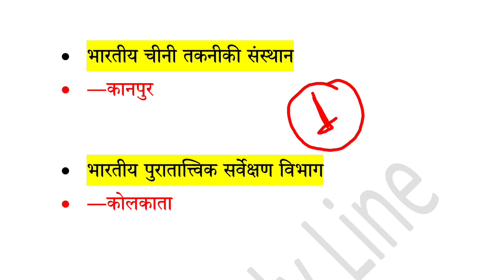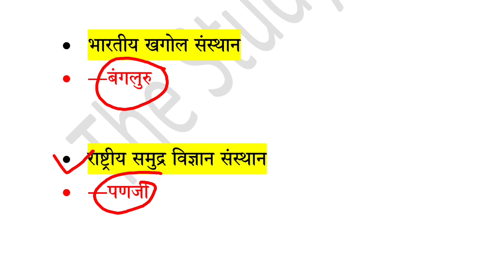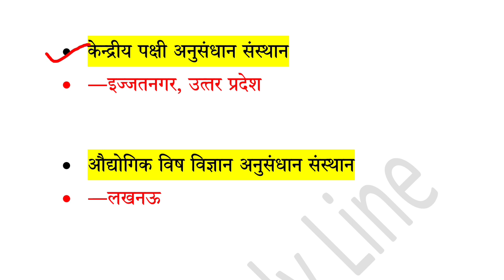Anusandhan|प्रमुख अनुसंधान केंद्र।प्रमुख संस्थान।Research Center।Pramukh Anusandhan Kendra|Vartaman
About Video:-
प्रमुख अनुसंधान केंद्र।प्रमुख संस्थान।Research Center।Pramukh Anusandhan Kendra|Vartaman